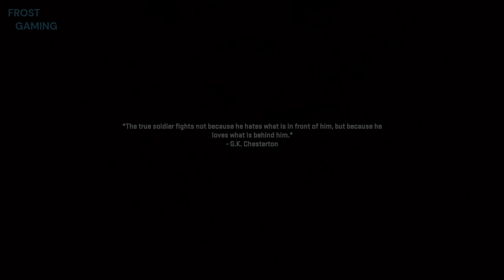GHOST TEAM - CALL OF DUTY MODERN WARFARE 2_2022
Thumbs if you like it, subs if you love it  ;)